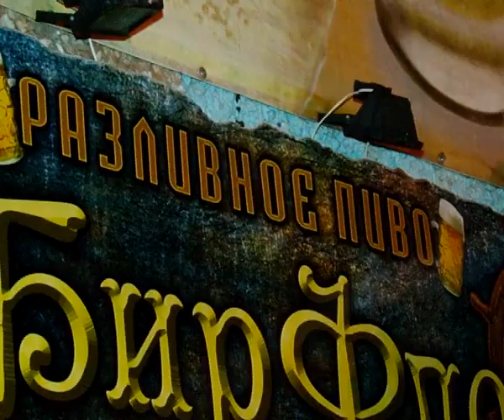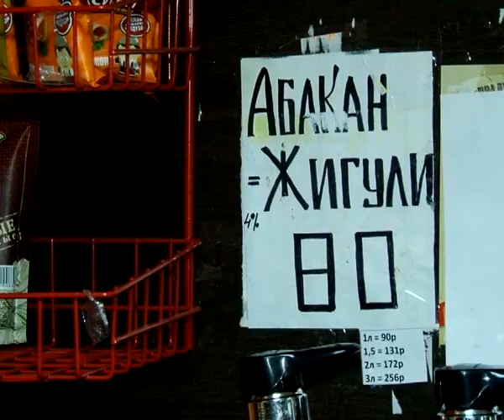Контрольная закупка алкоголя (Братск)